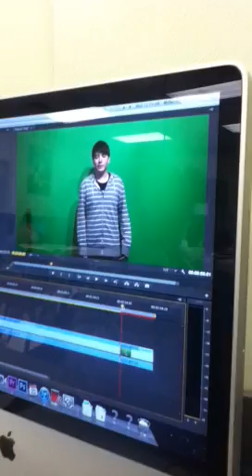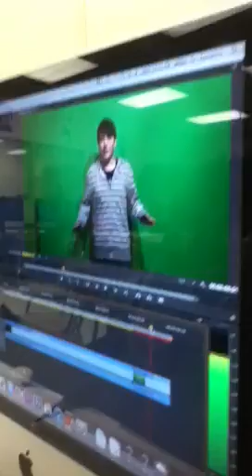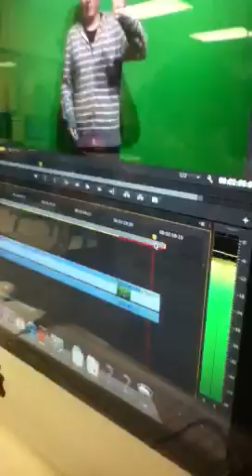Garrett Remix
G-money remixing himself.